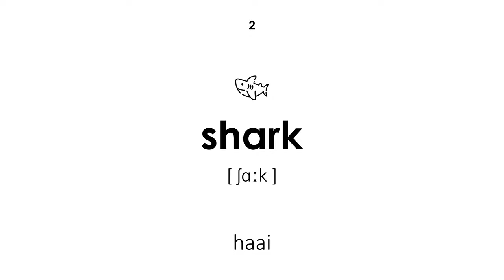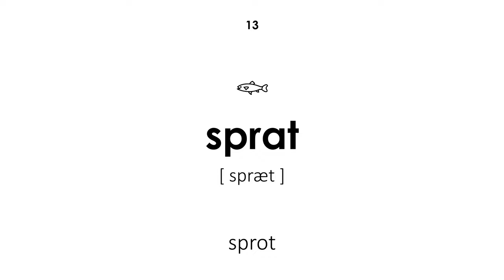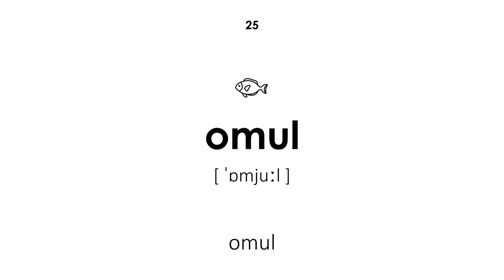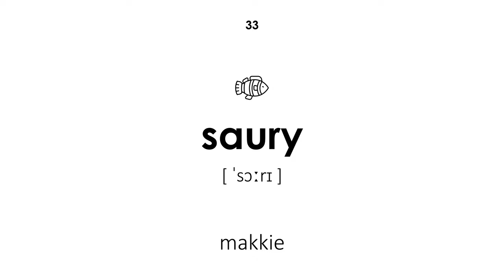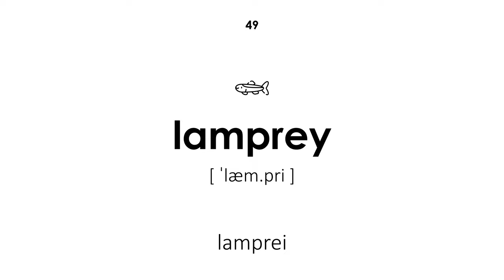Vis in het Engels (Vrouwenstem)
Vis in het Engels. Alle woorden hebben een transcriptie en vertaling van het Nederlands naar het Engels. Deze les is nuttig voor kinderen en volwassenen. De leraar zegt de woorden met een vrouwenstem.

Videonavigatie:

00:00 — Begin van de les
00:16 — een vis
00:21 — haai
00:27 — ansjovis
00:33 — oosterse forel
00:39 — barracuda
00:46 — kopvoorn
00:50 — roze zalm
00:56 — kemphaan
01:02 — goudvis
01:07 — bot
01:13 — karper
01:20 — crucian karper
01:24 — sprot
01:29 — rudd
01:36 — zeekarper
01:42 — zalm
01:48 — matje
01:52 — lachedra
01:58 — brasem
02:04 — zeelt
02:10 — zeepaardje
02:15 — murene
02:21 — kwabaal
02:27 — baars
02:33 — omul
02:39 — steur
02:44 — heilbot
02:51 — grondel
02:56 — schelvis
03:01 — piranha
03:07 — kakkerlak
03:12 — zwaardvis
03:18 — makkie
03:24 — sardine
03:31 — haring
03:37 — zalm
03:42 — helling
03:47 — makreel
03:53 — meerval
03:59 — sterlet
04:04 — snoekbaars
04:09 — acne
04:14 — kil
04:20 — kabeljauw
04:26 — tonijn
04:32 — forel
04:38 — snoek
04:43 — idee
04:49 — lamprei
04:55 — vlagzalm
05:01 — Einde van de les